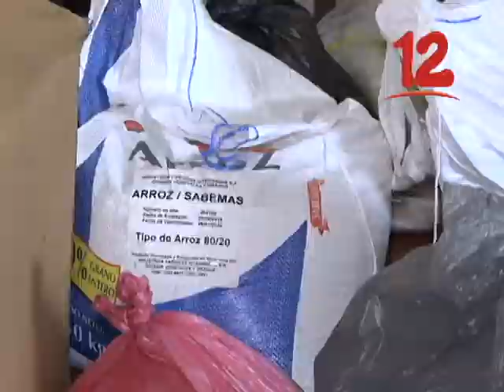CALIFICAN DE EXITOSA LA JORNADA DE SOLIDARIDAD PARA CON LOS PRESOS POLÍTICOS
Resultados del Hablatón para presos políticos sobrepasó expectativas de organizaciones.